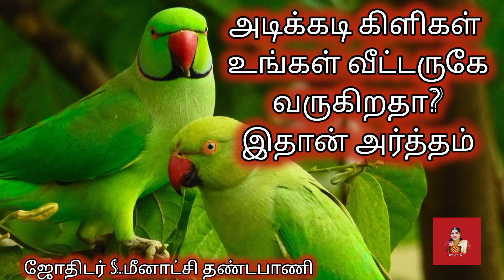அடிக்கடி கிளிகள் உங்கள் வீட்டருகேவருகிறதா?இதான் அர்த்தம்